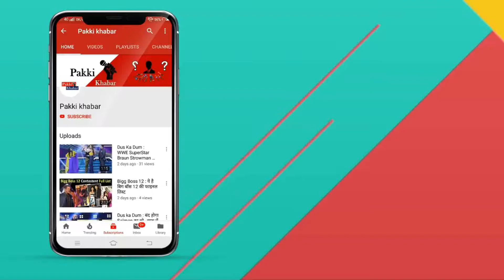Nach Baliye 9 : Govinda Shocking Comment on Madurima Tuli And Vishal Aditya Singh !!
Edited By -